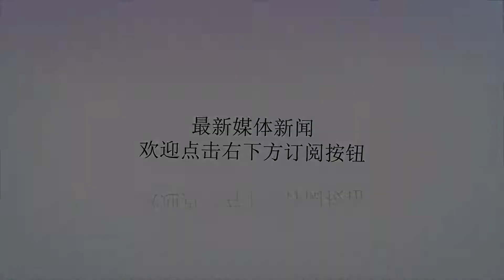全球坦克的公敌：游击队几乎人手一支 甚至还击落过直升机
谢谢！利刃/LY看过《那年那兔那些事》的朋友，一定都记得兔子在中东军火市场，向傻大木兜售RPG的场景。那么我们今天就来讲讲这个几乎和AK-47一样经典的装备RPG的前世今生。在二战期间，坦克作为陆军的主要装备已经在各国广泛装备，普通士兵手上的武器已经无法抗衡坦克的进攻，而反坦克炮和重型火炮因为体积大，沉重，不利于携带行军。这个时候要研制出一款可以对抗坦克的个人武器已经迫在眉睫了。1942年，苏联就研制了一款SPG-82型号的反坦克火箭筒。但是苏联的这个东西不但重量到达七十多斤，长度也有惊人的2.1米。这种的外形和结构，使得士兵在操作的时候很不方便，在加上射程也不远，在战后很快就被淘汰，因为这东西的确又大又蠢。但是在二战期间，德国人研发出了一款和现在PRG外形差不多的反坦克火箭筒，命名为"铁拳"。这款武器有着类似于手枪的扳机设计，瞄准也简单，其最大的优势就是重量轻，携带方便，只要一个士兵就可以运用自如。在苏联人攻破柏林的时候，就顺手把全套图纸全部运回到国内，并一同把"铁拳"的生产设备也运回了莫斯科。苏联的专家通过图纸发现，这德国的型号设计的真是灵巧，火力以及射程的数值都相当不错，于是就通过逆向技术，苏联人在自己的工厂中制作出了新的反坦克火箭筒，并给他取了一个从此广为人知的名字PRG。其实在整个二战期间，苏联虽然打败了法西斯德国，但是为此也付出将近5000万人的代价，武器性能在当时也只是勉强能用，很多的装备其实在当时完全落后于欧洲和美国。特别是在雅尔塔体系之后，世界分为两大阵营，苏联日益迫切需求就是各种武器研发技术。RPG-1就在这样的背景下孕育而生。RPG-1是由苏联炮兵总局的洛明斯基主持设计的，完全脱离了之前SPG-82的笨重样子，有了握柄和撞针的设计，发射管也断了很多，便于单兵携带。但是唯一不好的地方就是准确度不稳定，虽然在外形上像"铁拳"，但是依然在性能上比不过"铁拳"。到了1948年，PRG-2研发成功，使用PG-2破甲弹，这款产品性能稳定，每个部位都可以拆卸，一个士兵就可以简单的拆卸再用机油保养，操作简单，最大的射程到达600米。这款武器装备到部队，就获得了一致的好评，并在第二年开始装备华约，还加装P-2红外瞄准设备，我国也在1956年开始引进PRG-2。这个东西如果只看样子，其实非常简单，就连瞄准装备也是看似粗鄙不堪，北约看着这种东西也觉得不值一提。但是很快，北约和美军就在越南就尝到了厉害，这种简单操作的，易于维护的RPG大量的装备到越南部队，打坦克，打直升机，弄得美军死去活来。随后也根据PRG-2这款衍生出PRG-4、PRG-7一直到PRG-29,特别是PRG-29更是威力了的，在伊拉克战场以及以色列战场上都几次重创美军的M1主战坦克，甚至将英军的挑战者直接击穿。但是恐怕苏联人自己也没有想到，在阿富汗苏联人自己也被PRG折磨到怀疑人生，到最后也不得不撤出帝国坟场。就算是现在，只要有战乱的地方，就会有PRG的存在。但是恐怕谁也想不到，PRG现在最大的客户竟然是各种游击队，而且几乎人手一支，成为了很多国家最头疼的问题。